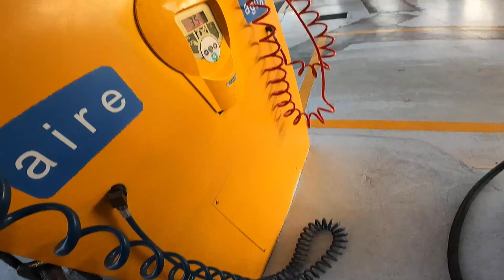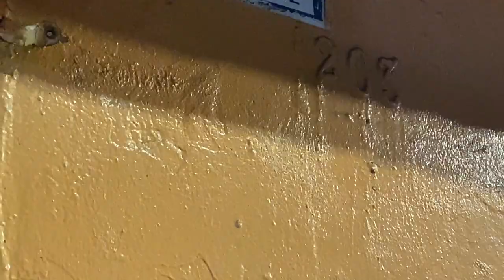Rodando en el Drenaje Visito a PennyWise 🤡 - MTB Urbano